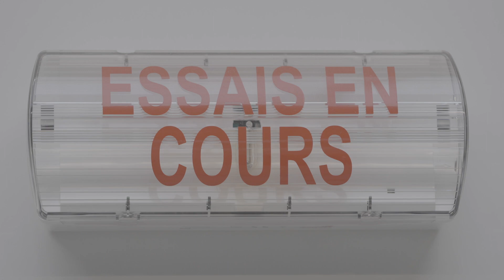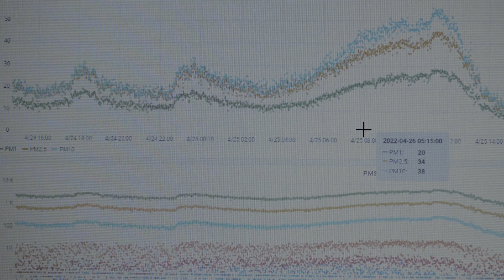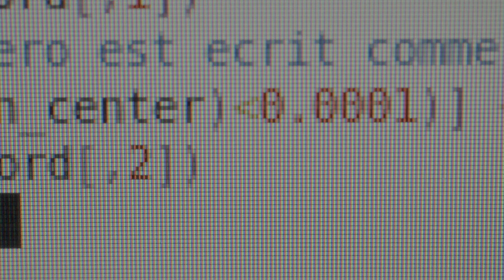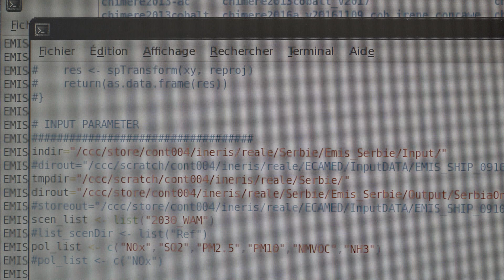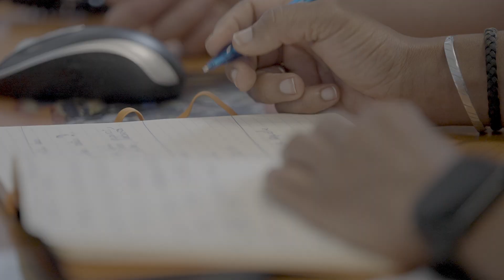Nouveau film de présentation de l’Ineris (version longue)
Ce film choral est construit autour de témoignages, dans le but de partager une vision globale, humaine et concrète des valeurs de l’Ineris. La parole est donnée au personnel, socle de la richesse et de l’expertise de l’Institut.
Le parti pris est de partager le quotidien des femmes et des hommes de l’Ineris et leur engagement, et de faire découvrir quelques-unes des missions de l’Institut.